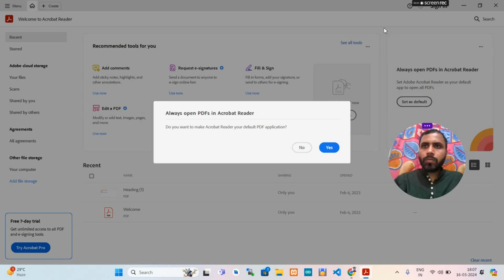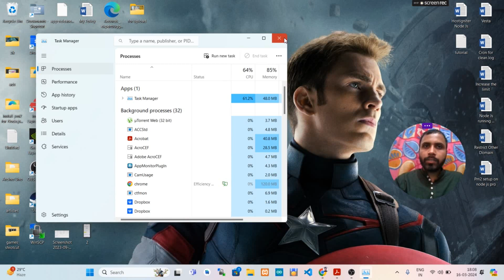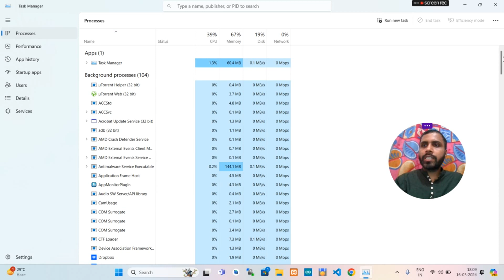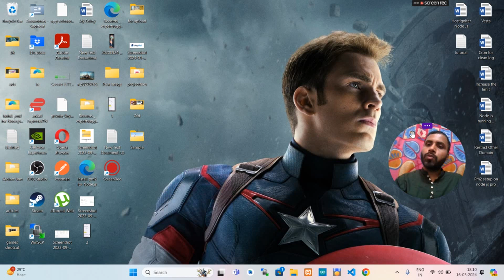How to Forcefully Stop Software Using Task Manager | Step-by-Step Guide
Learn how to regain control of your Windows operating system by forcefully stopping any software using the Task Manager's "End Task" feature. In this comprehensive tutorial, we'll guide you through the step-by-step process of terminating unresponsive or problematic applications, ensuring smooth operation of your computer.

In this tutorial, we'll demonstrate how to effectively utilize the Task Manager to force-stop software that may be causing system slowdowns, freezes, or crashes. Whether you're dealing with a malfunctioning program, a stalled process, or an application consuming excessive resources, the Task Manager provides a powerful toolset to resolve such issues swiftly.

We'll begin by introducing you to the Task Manager and its essential functions, including the "End Task" feature, which allows you to forcibly terminate running processes and applications. You'll learn how to access the Task Manager through various methods, such as keyboard shortcuts, the Ctrl+Shift+Esc combination, or right-clicking on the taskbar.

Next, we'll walk you through the process of identifying and selecting the software you want to forcefully stop within the Task Manager interface. Whether it's a single application or multiple processes, we'll show you how to navigate through the Task Manager's tabs and windows to locate the target software efficiently.

Once you've identified the problematic software, we'll guide you through the steps to initiate the "End Task" command, effectively terminating the selected process or application. We'll discuss the potential consequences of forceful software termination, including data loss or system instability, and provide recommendations for minimizing these risks.

Throughout the tutorial, we'll share best practices and tips for using the Task Manager effectively to manage software and system resources. Whether you're a novice user or an experienced professional, mastering the Task Manager's capabilities can significantly enhance your troubleshooting skills and productivity on Windows OS.

By the end of this video, you'll have the knowledge and confidence to use the Task Manager to forcefully stop any software, empowering you to maintain optimal performance and stability on your Windows computer. Don't let unresponsive applications disrupt your workflow—learn how to take control with the Task Manager today!